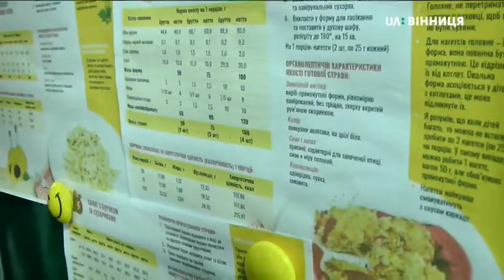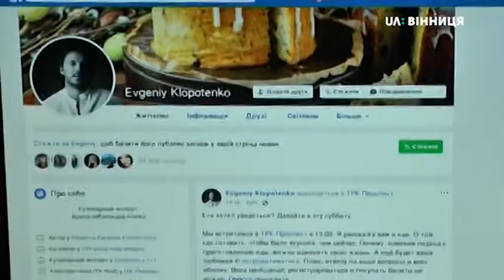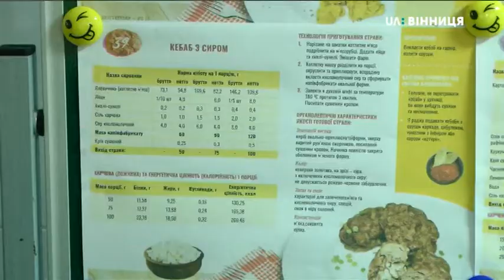17.04.2019 Нове шкільне харчування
Нове шкільне харчування

Управління освіти Жмеринської міськради доєдналося до Всеукраїнського проекту Нове шкільне харчування Cult Food. Його розробник кулінарний експерт Євген Клопотенко. З кінця березня новий підхід до харчування учнів використовують в усіх 6 школах Жмеренки. Учні від нововведення у захваті, і навіть старшокласники стали частіше навідуватися до їдальні. В меню - кебаб з сиром, нагетси курячі, макарони, картопля з куркумою, млинці зі сметаною і повидлом, рис Паейя. Середня вартість реформованого комплексного обіду 12-13 гривень.